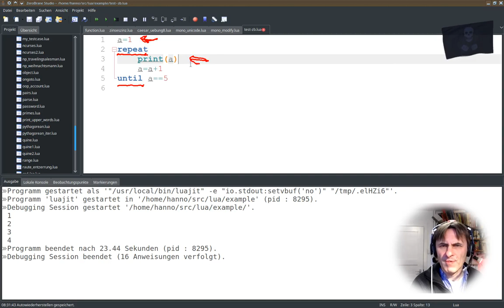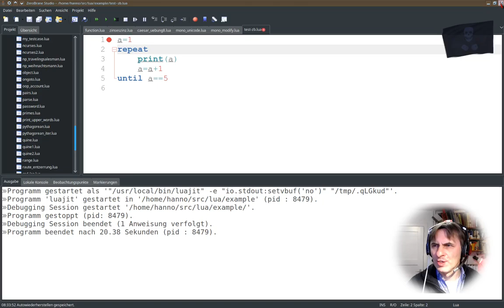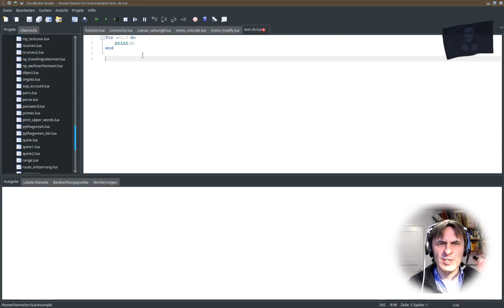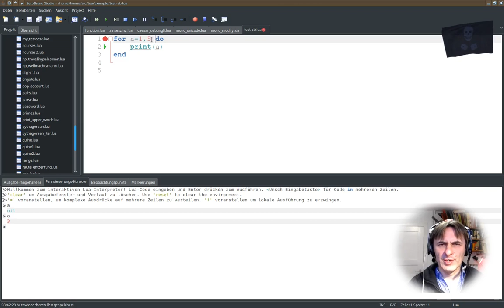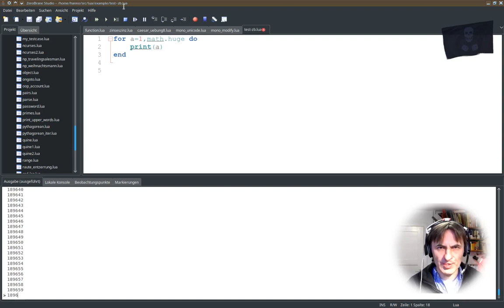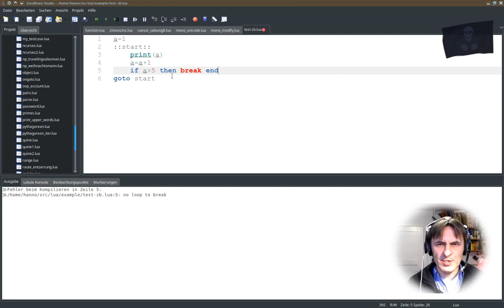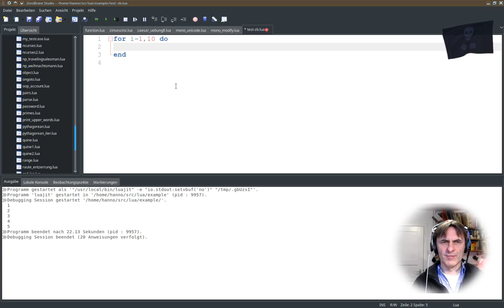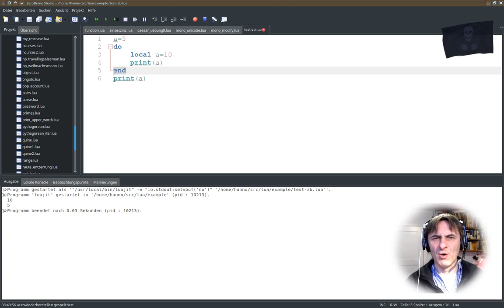Informatik 108: Die vier Arten Schleifen zu programmieren in Lua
Die vier Schleifen sind repeat…until, while…do, for und natürlich das gute alte goto.